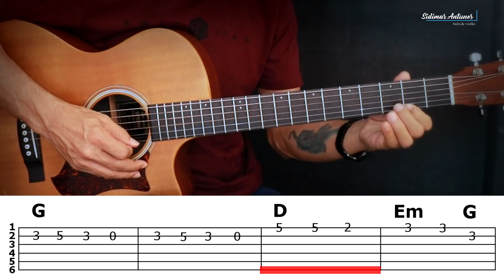Como tocar SOLO DE NATAL no violão de 2 maneiras - Noite feliz!! Aula imperdível🎸👊😉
Existe várias maneiras de tocar a mesma musica no violão. Solo no violão pode ser acompanhado pelos baixos e até pelos acordes da harmonia. Basta entender de maneira consciente uma nota de cada vez, e aos poucos ir montando toda a musica. Noite feliz é um solo fácil para você poder praticar a iniciação ao fingesrtyle. Nigth silent é o nome original dessa canção. Para baixar a TABLATURA entre no Telegram. É Grátis. Boa aula!!!